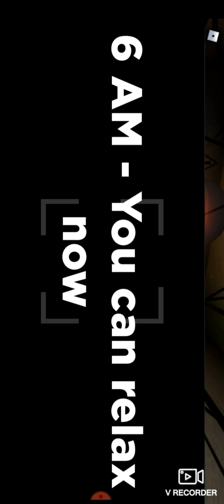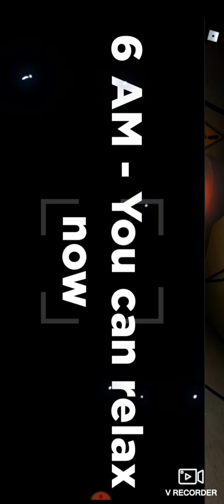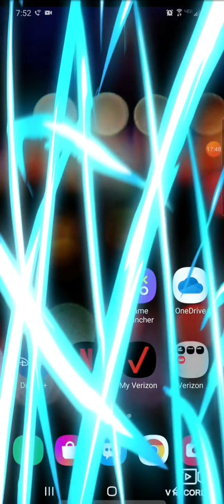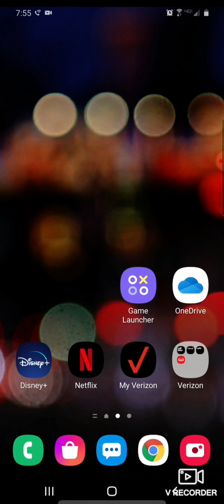Yes i beat it finaly